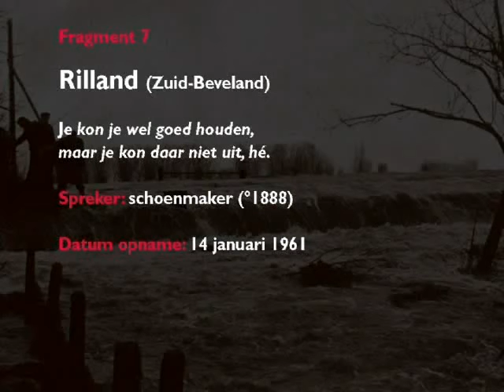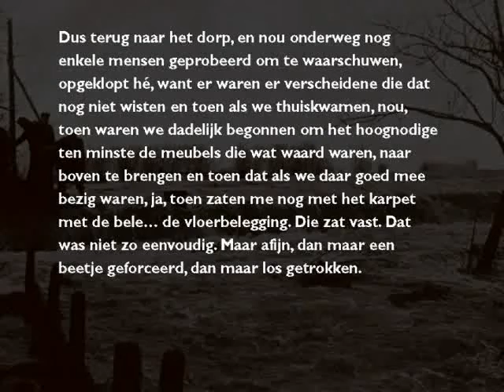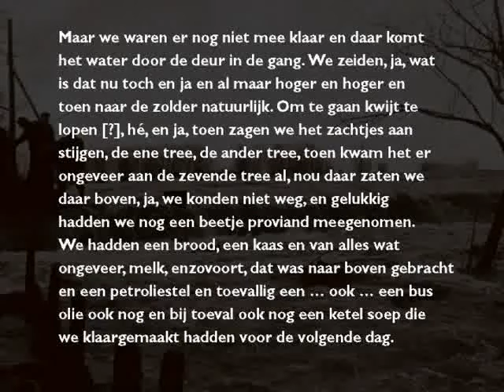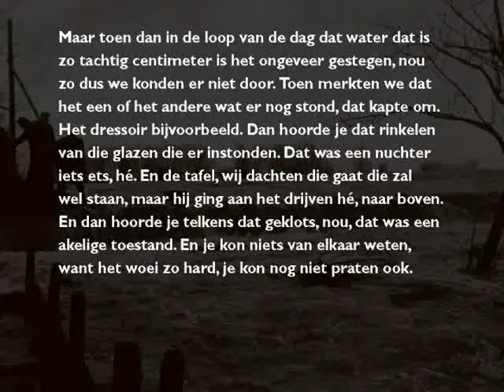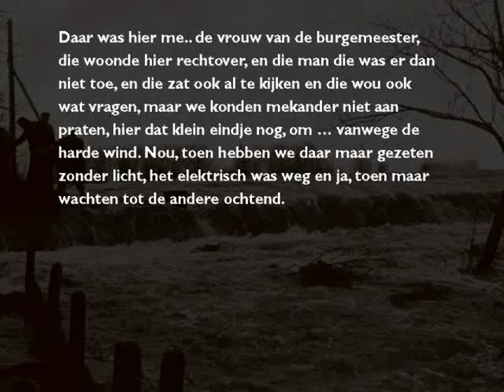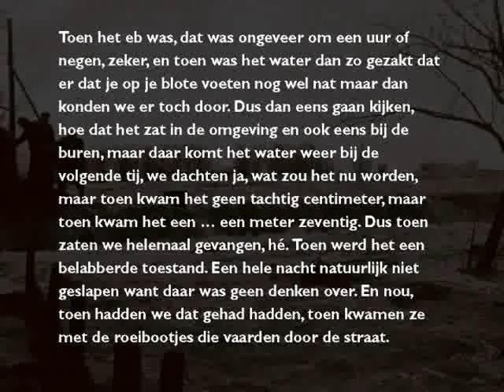klapbank ramp rilland